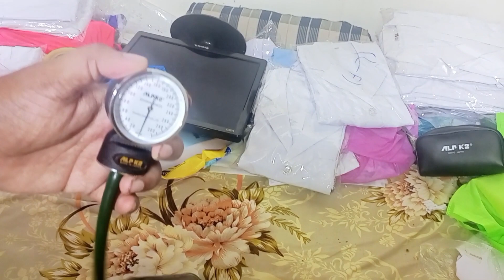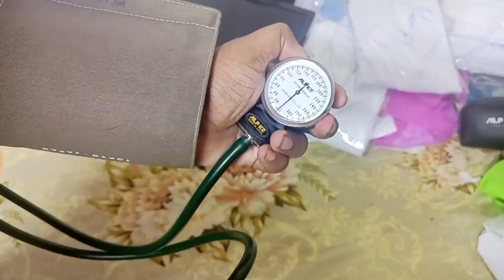বিপি কাফের সাধারণ সমস্যা